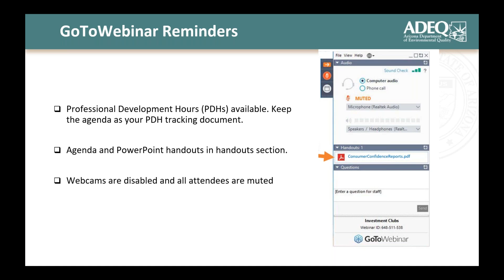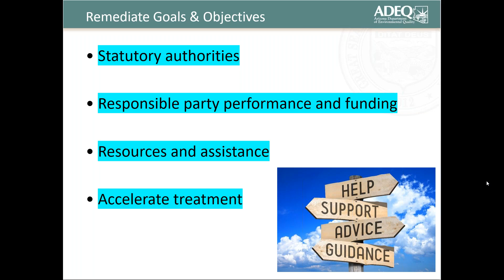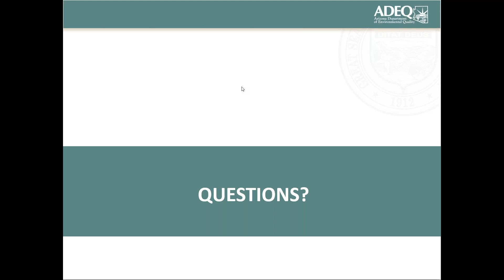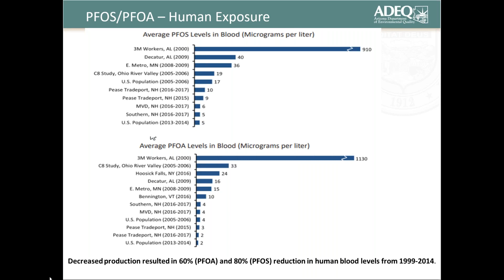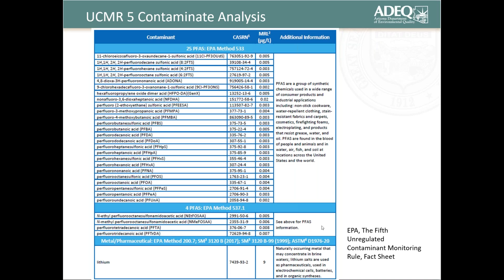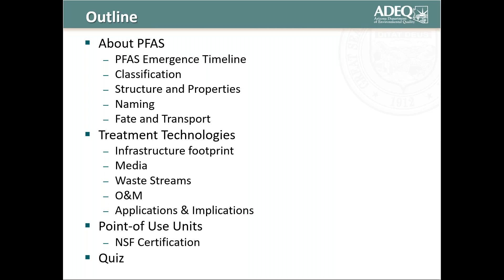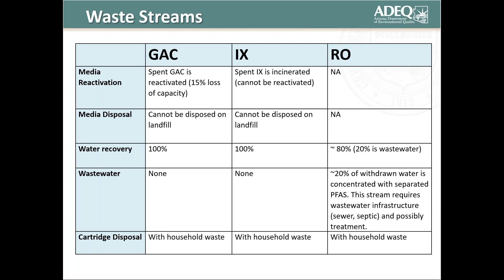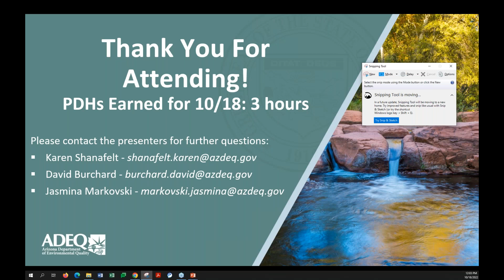Addressing PFAS in Arizona | Water Operator Workshop Oct. 18, 2022